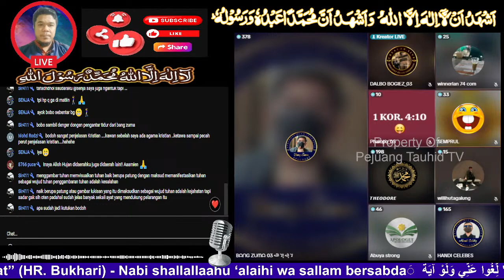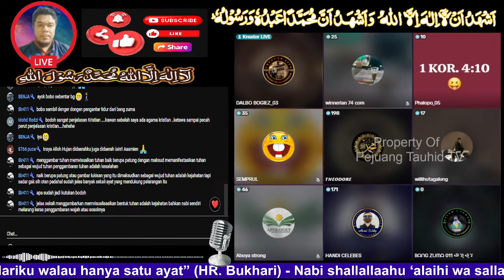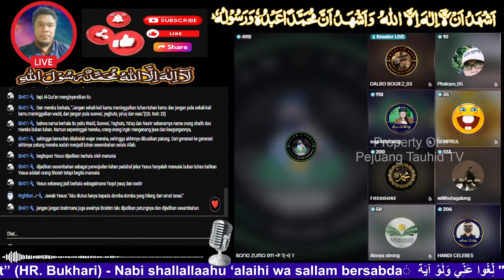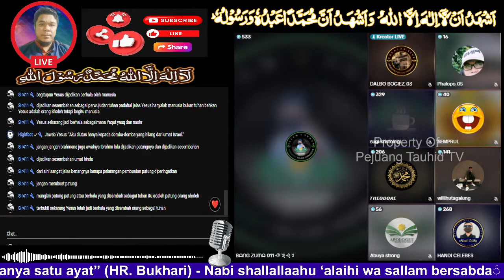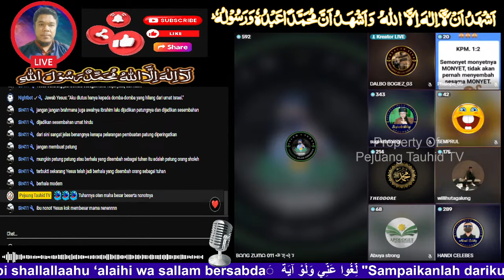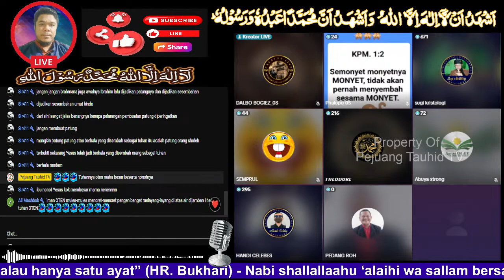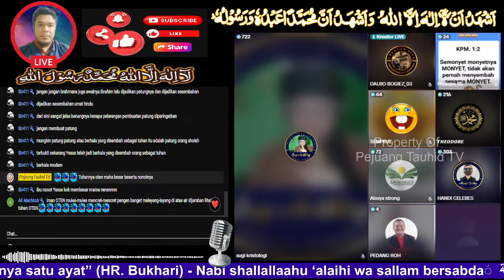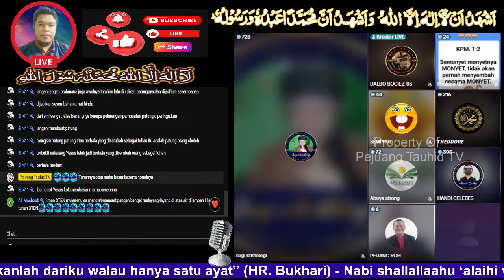JEMAAT NGAMUK!!!! Saat Bg Zuma Katakan Kr35t3n AGAMA R0m4w1